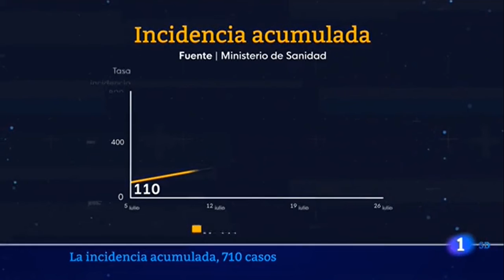AMYTS alerta de un aumento de pacientes COVID en los hospitales madrileños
AMYTS alerta de un aumento de pacientes COVID en los hospitales madrileños. Intervención de Isabel Rosique, delegada de AMYTS en el 12 de Octubre.